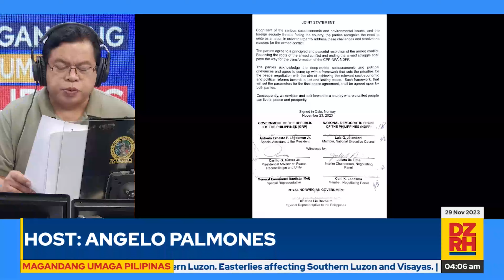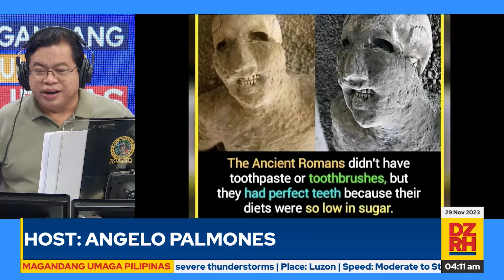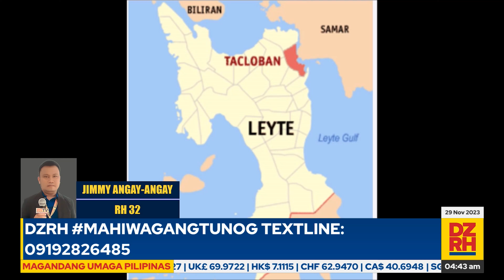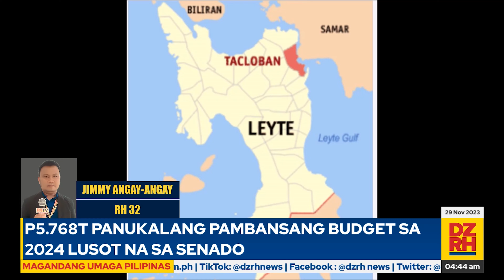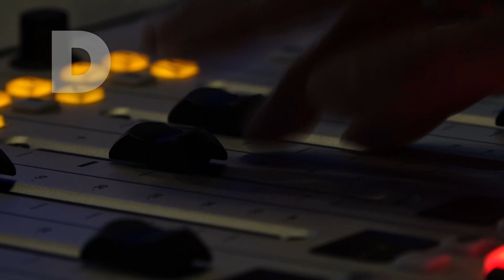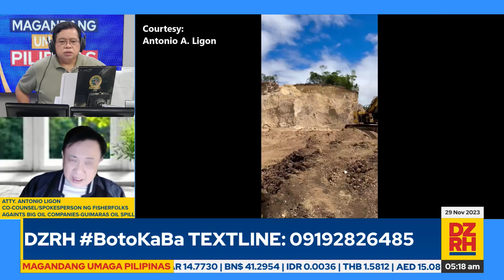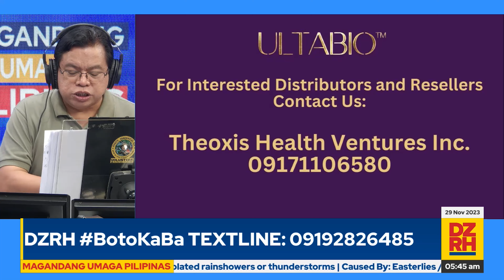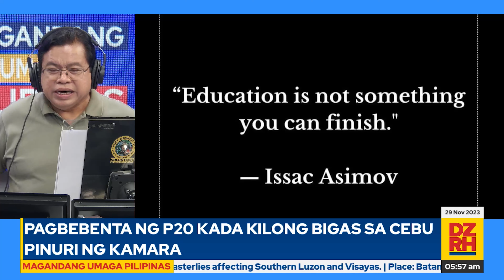MAGANDANG UMAGA PILIPINAS with ANGELO PALMONES (11/29/2023)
Para sa maagang balitaan at maagang usapan sa mga isyu, panoorin ang Magandang Umaga Pilipinas kasama si Angelo ‘Kuya Angel’ Palmones. (11/29/2023)

Mapapanood ng LIVE ang MAGANDANG UMAGA PILIPINAS mula Lunes hanggang Biyernes, simula 4 AM hanggang 6 AM sa aming mga social media accounts.